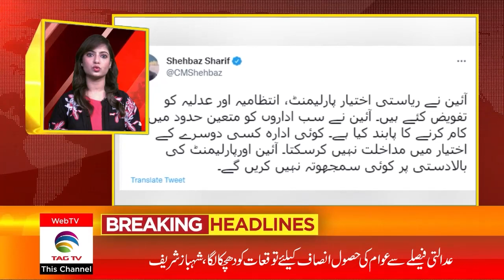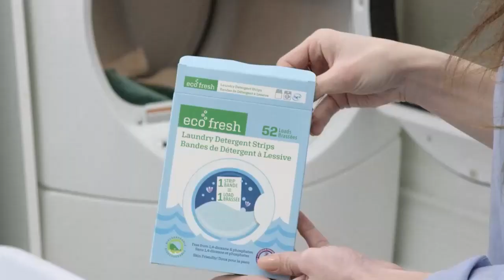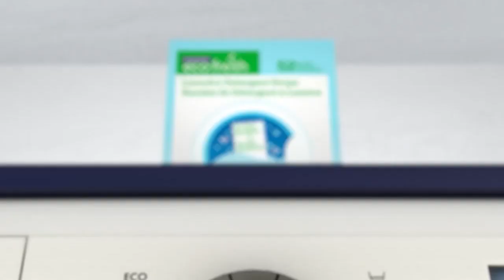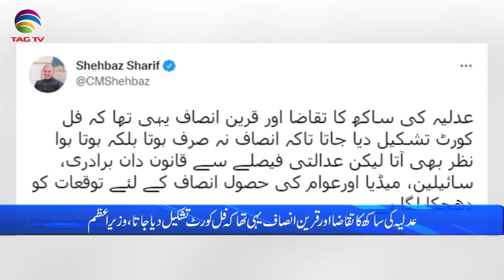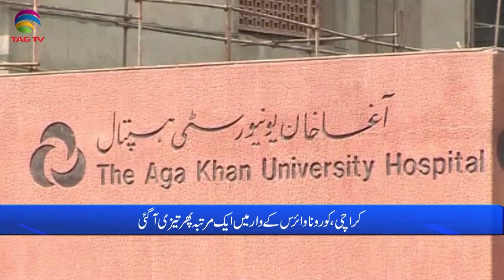Pakistan News Bulletin with Laraib Khan, July 26, 2022